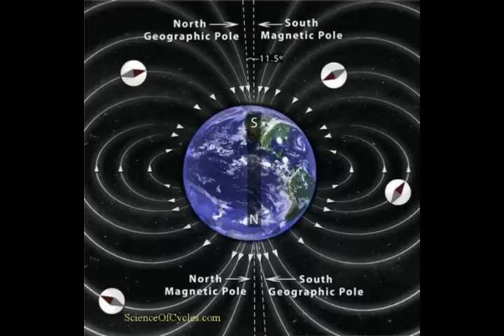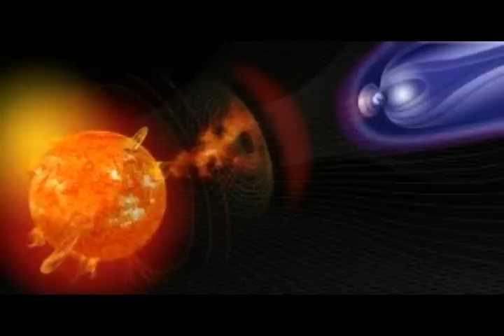NASA and UK to Team Up to Pprotect Earth from ‘DAMAGING’ Space Weather!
NASA and UK to team up to protect Earth from ‘DAMAGING’ space weather
3) Thumbnail image- solar storm flare getty.jpg